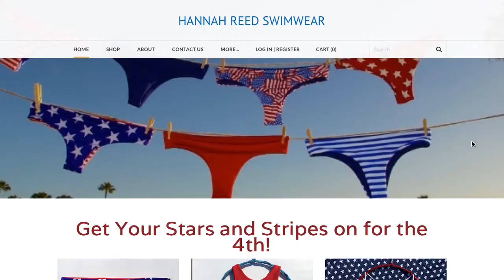17-year-old launches handmade swimsuit company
Hannah Reed, a 17-year-old teen from San Clemente, launched her own handmade swimwear company. She sews all the material herself and has clients from around the country. Video by Jonathan Khamis,